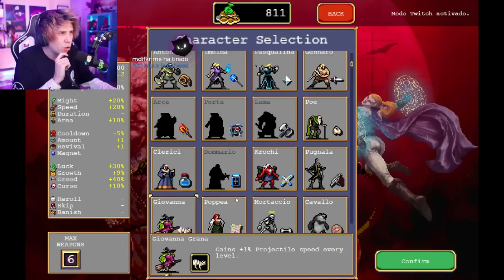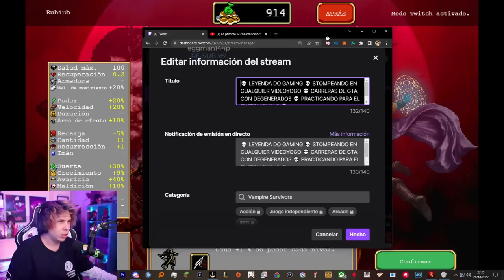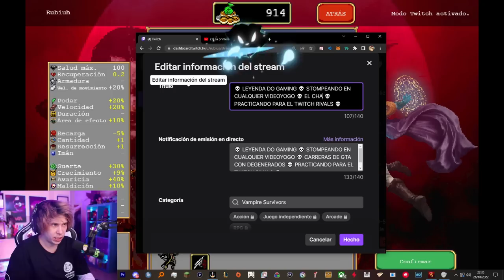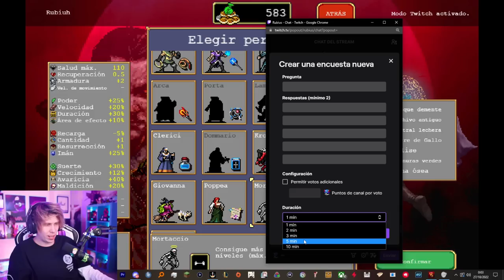Rubius juega Vampire Survors controlado por su chat!!!